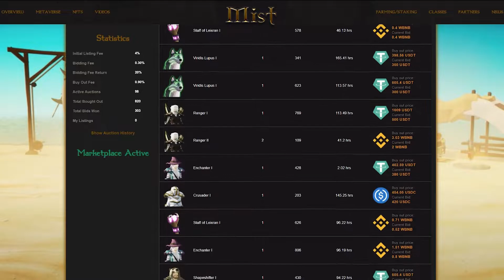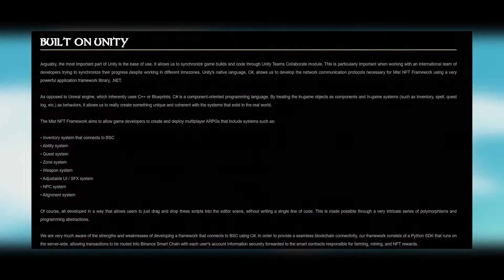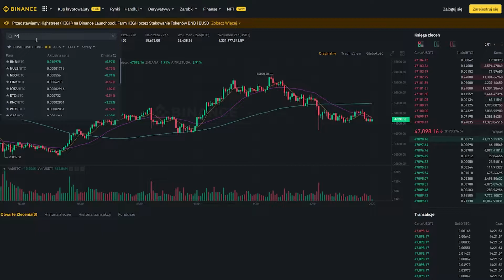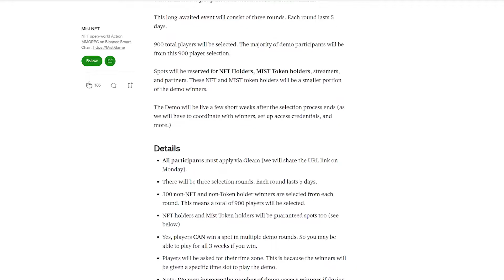Nowe MMORPG - Mist NFT, czyli trend Play To Earn - Gra P2E 2022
💡Chcesz wiedzieć więcej o grach MMORPG na blockchain? Rozwiń opis!

W końcu blockchainowy MMORPG z krwi i kości. Rozmach na tyle duży, że obawiam się o przyszłość projektu, ale twórcy na bieżąco reportują prace nad grą, więc pozostaje wierzyć, że tym razem nie jest to scam. Osobiście czekam z niecierpliwością i będę miło zaskoczony, jeżeli w ogóle uda się przetestować grę jeszcze w 2022.